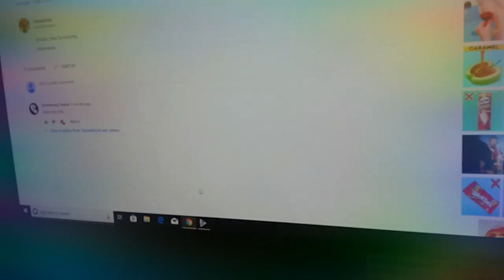CBS logo 2003 201q